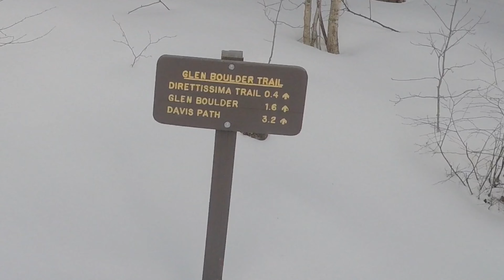A Day Exploring New Hampshire | Precise PB&J Adventure Time | Vlog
I left the house early and drove 2 hours, to Pinkham, New Hampshire for the opening shots. Got some other footage from that area and started south towards home.  All in all, a fun day!

Music is original Precise PB&J Audio - Quest for Chill